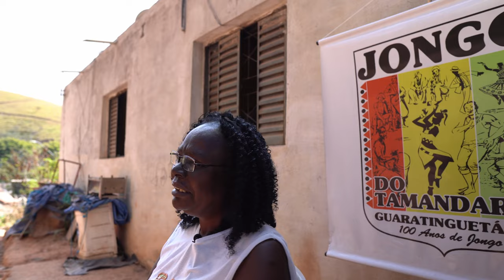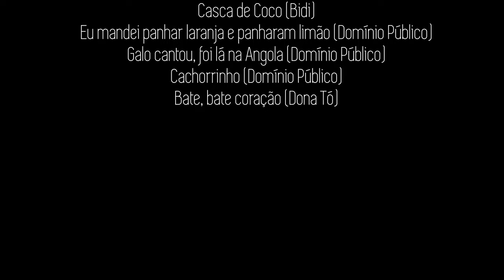Jongo e Ancestralidade Feminina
Com mulheres jongueiras da comunidade do Tamandaré

Esse minidocumentário mostra a presença das mulheres na prática do Jongo no Tamandaré, comunidade de Guaratinguetá(SP); as matriarcas atuam preservando esta manifestação, seus corpos na dança, suas palmas, suas vozes, suas saias girando, os pontos cantados e compostos por elas, bem como seus toques de tambores reforçam o protagonismo e a força da ancestralidade feminina. O fato de hoje as mulheres tocarem o tambor é simbolicamente importante para o reconhecimento da força da mulher no jongo, o canto que inicialmente era também domínio masculino, foi igualmente sendo dominado por vozes femininas e assim, os dois lugares principais do jongo passaram a ser de domínio feminino. A dança já era um lugar mais comum e natural das mulheres no jongo. Esta manifestação típica da região sudeste já conta com importantes representantes mulheres, lutando pelo protagonismo feminino nas rodas de jongo, desde algumas décadas e até às práticas contemporâneas, mantendo vínculos do jongo com a tradição, com a reprodução de modos de pensar e sentir o mundo, mas também ressignificando papéis e práticas.

Prod. e dir. Laís Branco e Kabé Pinheiro